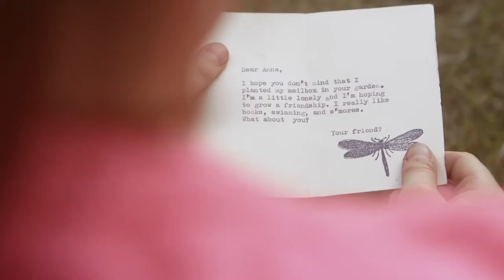Dragonfly (2016) | Trailer | Cara Greene, Jennifer Blagen, Abby Fry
Struggling artist Anna Larsen's mother has never understood her. So when Anna returns home to Minnesota to help care for her ailing mom, she brings years of family baggage with her.

Directors: Maribeth Romslo, Cara Greene
Writer: Cara Greene
Starring: Cara Greene, Jennifer Blagen, Abby Fry

Cast
Cara Greene as Anna Larsen
Jennifer Blagen as Claire Larsen
Abby Fry as Young Anna
David Greene as Brian Larsen
Terry Hempleman as Phil Larsen
Matt Biedel as Tim Brody
John Riedlinger as Michael
Kathryn Wind as Bree
Cole Malone as Young Tim
Tommy O'Brien as Young Brian